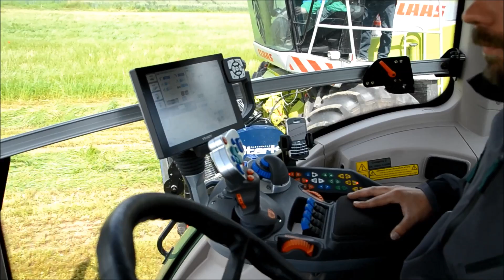Fendt 939 Vario S4, Fendt KATANA 65, Krone BIG X480... SALON DE L'HERBE 2014 !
Salon de L'herbe 2014